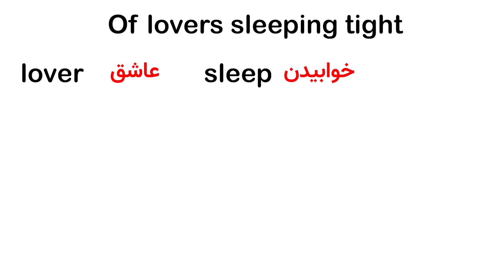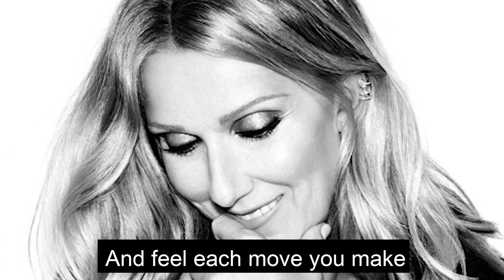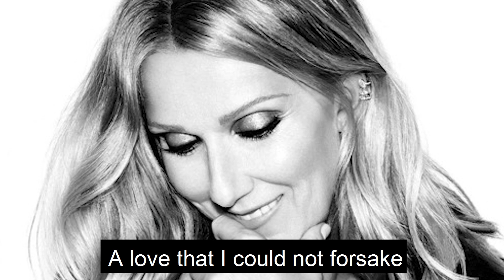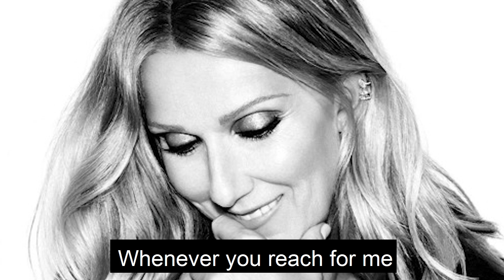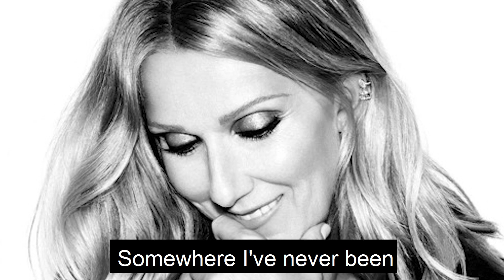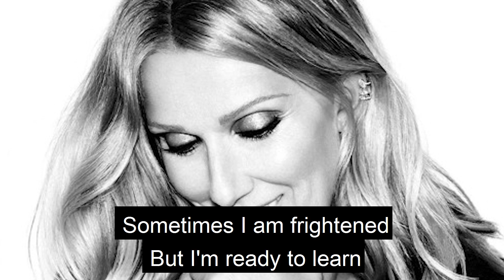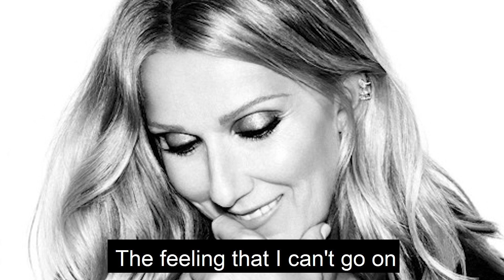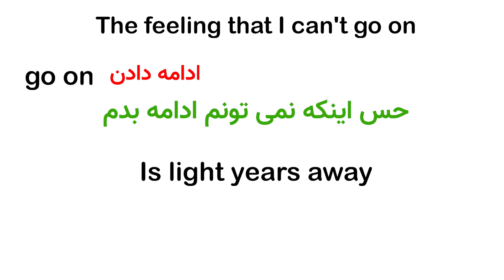آموزش زبان انگلیسی با آهنگ سلن دیون: The Power of Love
آیا با موسیقی می توان زبان یاد گرفت؟
این سوالی بوده که همیشه دانش آموزام ازم می پرسند
بله میشه ولی شرایط خاص خودشو داره. اگر برای تقویت لیسننینگ یا شنیداری میخواهید از آهنگ استفاده کنید فقط باید گوش بدید و به لغت ها و معانی اونها کاری نداشته باشید
ولی اگر می خواهید که معنی لغتها و عبارت ها رو کامل متوجه بشید باید به همین سبکی که ما در این ویدیو انجام دادیم پیش برید
یعنی تک تک لغت هایی که معنی اوونها رو نمی دونید پیدا کنید و در جایی یادداشت کنیدامروز یک آهنگ
از سلن دیون رو براتون آماده کردم، امیدوارم لذت ببرید

آموزش آسان زبان انگلیسی با

Hamed's English